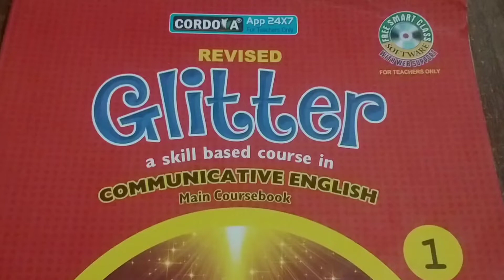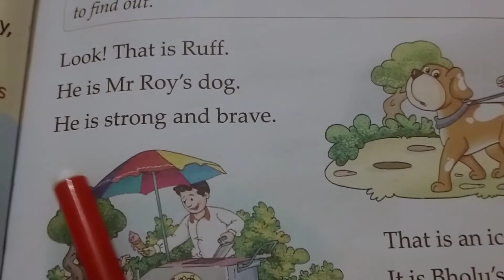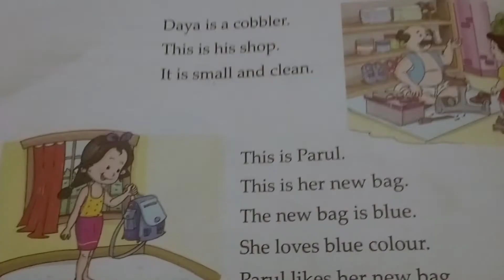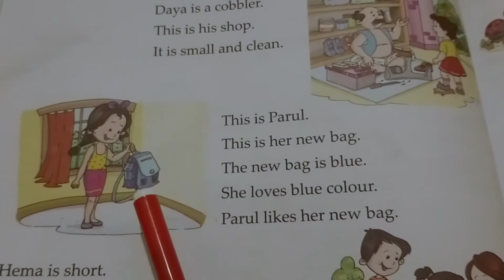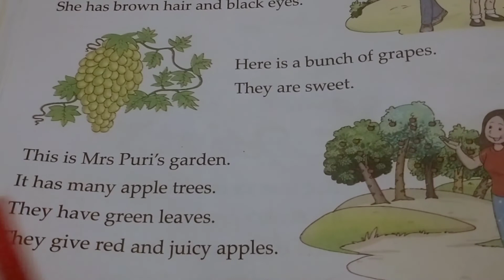Strong And Brave Lesson no 8 || Class 1 ||English Glitter Cordova book|| explanation